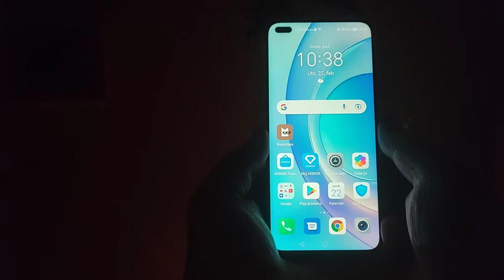Honor 50 lite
Honor 50 lite short review